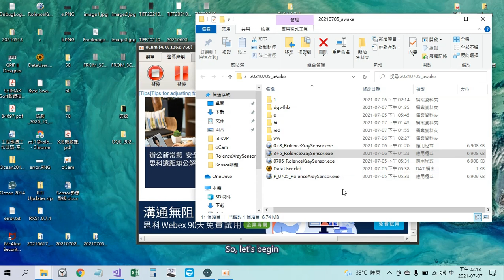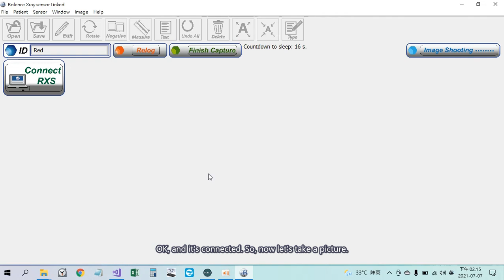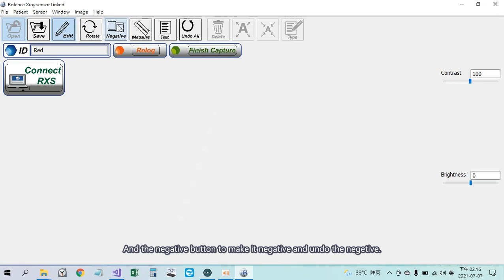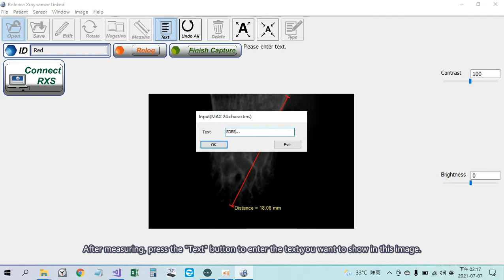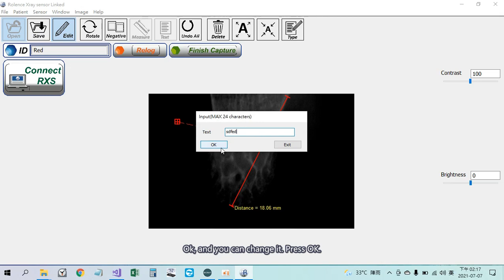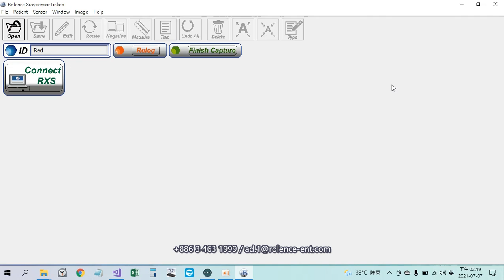Testing RXS 1000 Upgrade Software System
This video introduced the latest upgrade of the operating system of our digital sensor RXS1000. We're now introducing SLEEP MODE to the sensor preventing it from heating while connecting. SLEEP MODE prolongs the service life of RXS1000. For other upgrades, please check in the video. for more information or comments.

✓  Detachable cable
✓  TSMC chip
✓  1.5 size
✓  Self-developed operating system for free
✓  High resolution (theoretically 33 L/P)